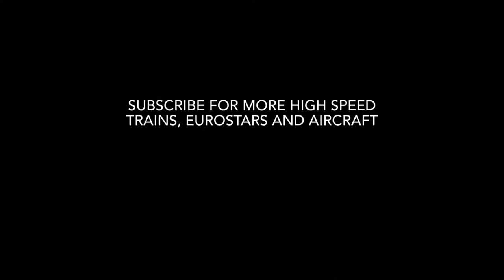Classic Eurostar - Class 373 - returns to Ashford International! Arrival and Departure - 3229/3230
The Eurostar Class 373/ E300 returns to Ashford International doing more crew familiarisation between St Pancras and Ashford. Spot the newer E320 too! Filmed in mid February.